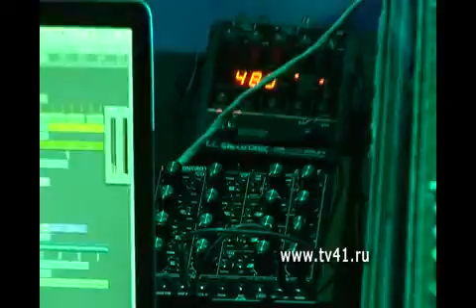Z:17 FORTDANCE главный танцпол Каzантип 2009